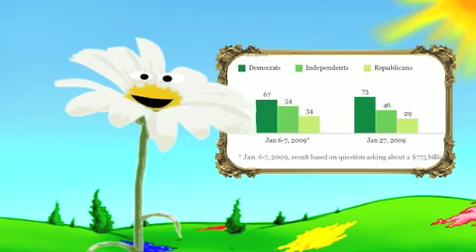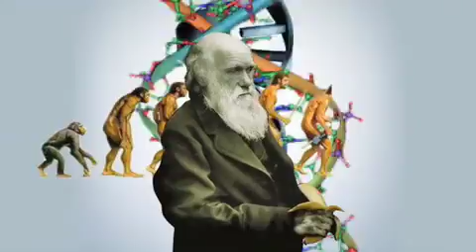The Good News Flower Hour #9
The week that was in five minutes, hosted by a stoned daisy. Every Friday!